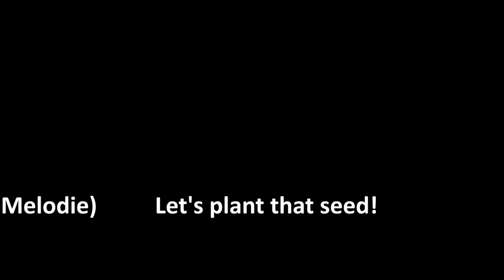"Seeds For The Future"- Song@Home 400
Was für ein Jubiläums-Song! Kein Cover, sondern ein Original. Ein internationales Musikprojekt aus Uganda und Deutschland. Über Michael Rischer (mr-filmproduktion.de) und seine Kontakte nach Afrika entstand Idee, Text und dieses Stück. Nur wer sät, kann ernten und wir wollen heute den Keim legen mit "Seeds For The Future". Danke an Keira (Gesang, Text, Melodie), Michael Rischer (Bass, Text), Ronny Kerl (Gitarre), Malik Maké (Produktion, Mastering), . . . Let's plant that seed!

0:00 - Intro und Songvorstellung
2:29 - Video "Seeds For The Future"
6:26 - Abmoderation und Abspann

Wenn Euch gefällt, was ihr seht und hört, dürft ihr sehr weitere Ausgaben motivieren 😉 ❤ DANKE!

Um trotz abgesagten Veranstaltungen und damit einem Berufsverbot dank Corona nicht völlig durchzudrehen, singe ich einfach im Homestudio - hoffentlich nicht für immer . . .